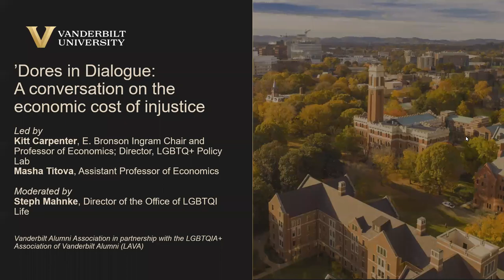’Dores in Dialogue: A conversation on the economic cost of injustice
Planned in partnership with the Office for Equity, Diversity and Inclusion, these town hall style virtual events are each presented by a different Affinity Council (Association of Vanderbilt Black Alumni, Vanderbilt Association of Hispanic and Latinx Alumni and the LGBTQIA+ Association of Vanderbilt Alumni) and feature timely topics for equity, diversity and inclusion. Events will feature updates from campus, updates from Affinity Council leadership and a speaker or panel of speakers.

This next installment of the ’Dores in Dialogue explores how injustice impacts the overall economy as well as individuals within the LGBTQIA+ community. The conversation will start with the individual level (micro), focusing on how individual decisions have an impact. It will then move into the macro level, reviewing how discrimination can affect the overall success of said company. We will conclude with actionable next steps viewers can take to have an impact.

LAVA president Bryann DaSilva, BA’12, will provide a brief welcome and introduction and the discussion will be moderated by Steph Mahnke, Director of the Office of LGBTQI Life.

Panelists include:

Kitt Carpenter, E. Bronson Ingram Chair and Professor of Economics; Director, LGBT Policy Lab

Masha Titova, Assistant Professor of Economics